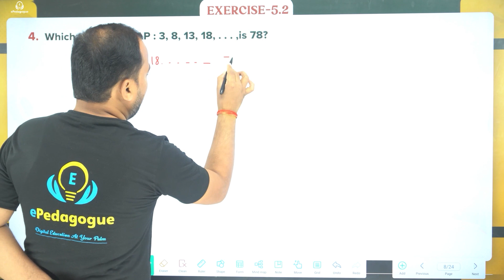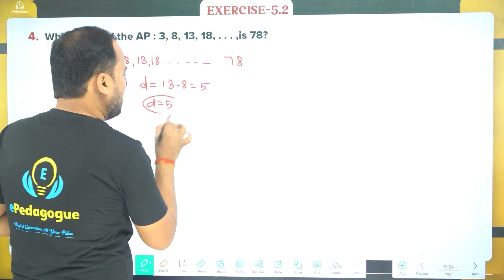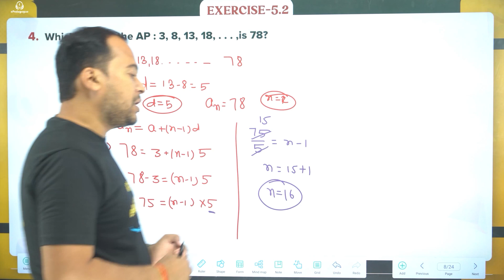Arithmetic Progressions Ex 5.2 Q4 Class 10 || Maths || NCERT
Class: 10th
Subject: Maths
Chapter 5: Arithmetic Progressions
Topic Name: Arithmetic Progressions Excersics 5.2 q4
Topics Covered In This Video: Arithmetic Progressions Ex 5.2 Q4 Class 10 || Maths || NCERT

➡️JOIN US:-